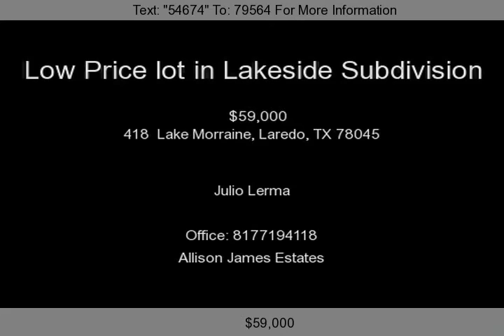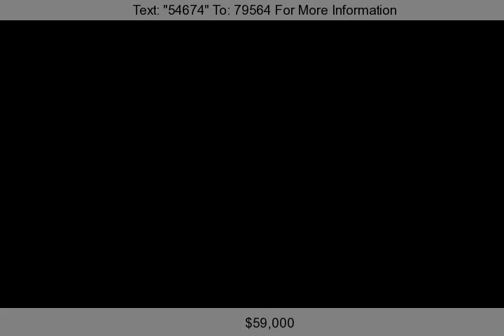418 Lake Morraine, Laredo, TX 78045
Take a look at this incredibly opportunity to own a lot for future contruction in Lakeside Subdivision. Owner is willing to finance!!...